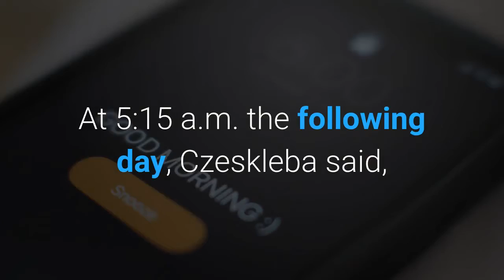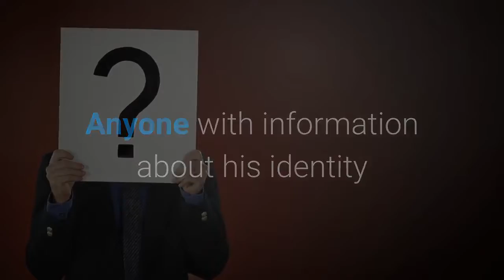Woman armed with stun gun charged with stealing 80 cartons of cigarettes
A woman is under arrest after authorities say she stole 80 cartons of cigarettes in a two-day period from a Hoover convenience store. Gwendolyn Braswell, 43, is charged with second-degree robbery and first-degree theft. The alleged crimes happened July 6 and July 7 at the Circle K on John Hawkins Parkway. She has addresses listed in Birmingham and Bessemer. Capt. Keith Czeskleba said the first incident happened at 6:24 a.m. Tuesday. Braswell, he said, entered the store, walked back to a stockroom and placed 50 cartons of cigarettes into a plastic bag. She then walked out of the store. At 5:15 a.m. the following day, Czeskleba said, Braswell returned to the same store, went to the stockroom again, and put 30 more cartons of cigarettes into a plastic bag. This time, however, the store clerk confronted her, and she threatened him with a stun-gun. The clerk tried to stop her from leaving the store, but the clerk was overpowered by a male accomplice. The suspects fled in a black SUV. On Thursday, Czeskleba said, Hoover officers spotted the SUV on John Hawkins Parkway and stopped the vehicle. Braswell was taken into custody. Warrants against her were obtained Friday. She remains in the Jefferson County Jail on bonds totaling $30,000. Braswell is already awaiting trial on charges of burglary, criminal mischief, theft and more after authorities say she drove a vehicle through the doors of Trussville’s Home Depot in August 2020, and stealing several items. The ordeal was caught on video by a customer. Detectives are still working to identify the male suspect in the recent case. Anyone with information about his identity or whereabouts is asked to call Det.